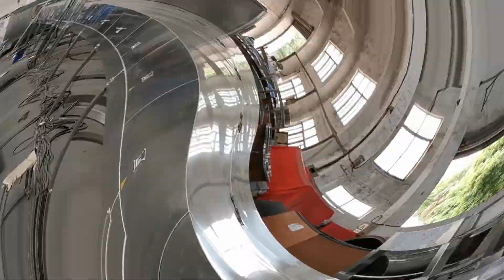Easymelt Chocolate Discs Drops Chips and Chunks Rotary Depositor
Want to make easymelt chocolate buttons/discs, chips/drops and chunks on same line? come to check this
NJ Machinery® Rotary Chocolate Chips Depositor allows the depositing of chocolate and chocolate compound drops and chips in a variety of shapes and weights, ranging from 0.1 to 5 grams. These types of products are ideal for industrial supply and subsequent melting, for decorating and for use in other products, especially cookies and ice creams.